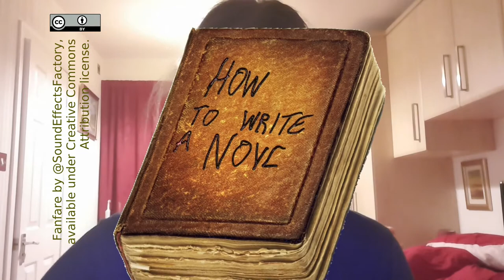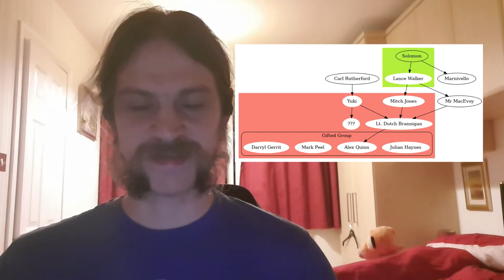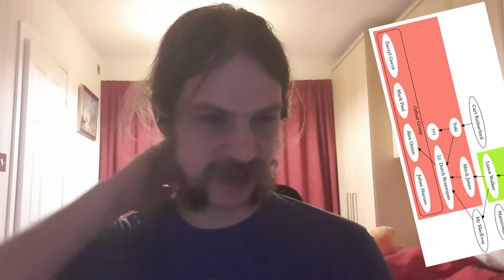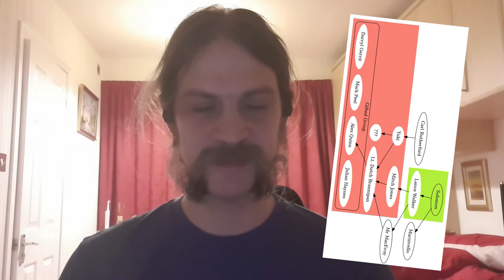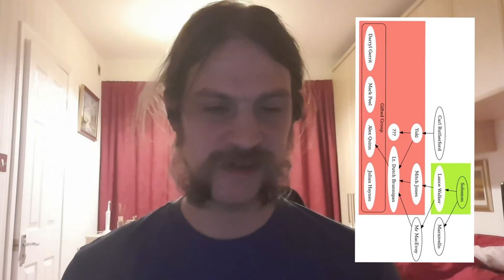How Not to Write a Novel - Chapter 8: Pretty Graphs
Caution: This video contains SPOILERS, and may also contain nuts.

I'm currently trying to write a novel in a month, but also making videos to document my progress; talking about what's good in my work and what isn't (based on my initial impressions), why I've chosen to write things in a particular way, and how much planning I've been doing along the way.

Today I've spent more time planning and less writing, but this is still an important part of my creative process, and still something I can talk about. Here's a summary of my (rather confused) first ideas for the main characters; you'll probably see those ideas change a lot as I finally get around to writing about them.

Thankfully I did get a few hundred words of actual writing done after making the video. If you want to see what I've added, you can check it out (work in progress)

If you want to see the novels I've already written, look - this month I'll be donating all Kindle Unlimited earnings to Cavell Nurses' Trust (sign up for a free trial and read my books, and money goes to charity), and for non-subscribers there should be at least one book free until the end of the month. (Nine Lights will be free until tomorrow, and Sandpaper Kiss starts today)

With thanks to @SoundEffectsFactory for the fanfare at the beginning, Chequered Ink for creating the Scrambled Tofu font, which I use for the chapter title, and Adobe Stock for providing various graphical bits and pieces.